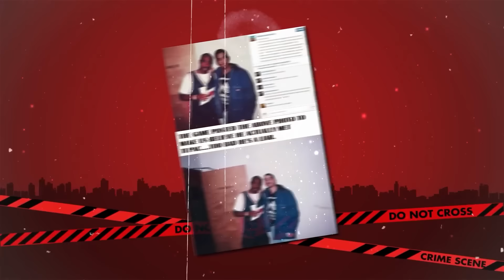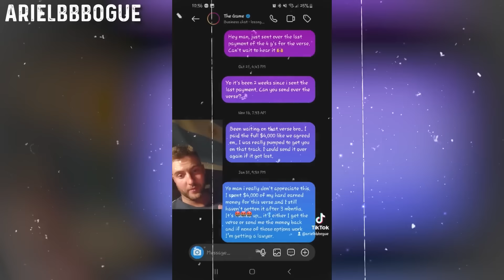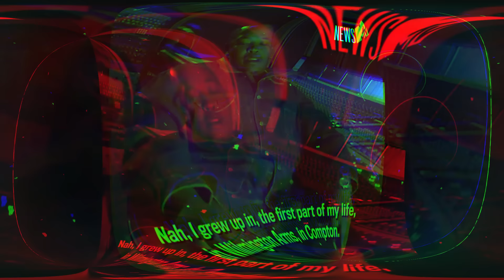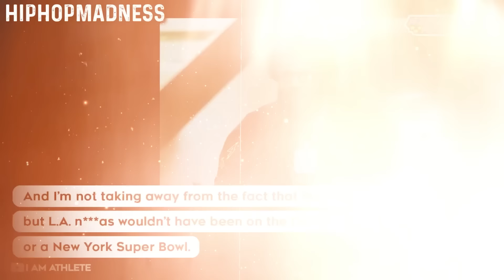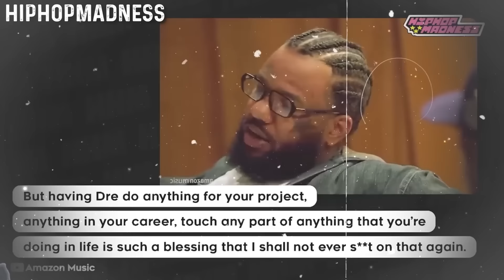7 Things You Didn't Know About The Game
7 Things You Didn't Know About The Game
Dr. Dre immediately saw potential in The Game and signed him to Aftermath Records. Over the next few months, Dre worked closely with The Game in the studio, helping him find his sound. It wasn't until August 2003, though, that The Game and 50 Cent finally linked up. They collaborated on a track called "So Hard" for the June at Radio 3's Taking It to the Streets mixtape. This track marked The Game’s official debut on wax as part of the G-Unit family.